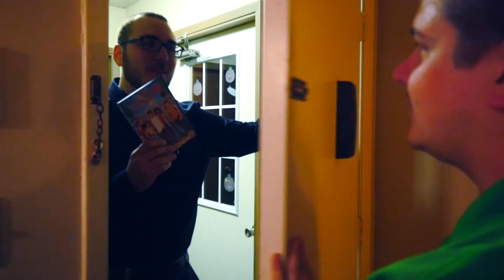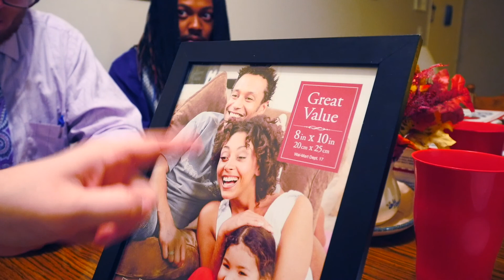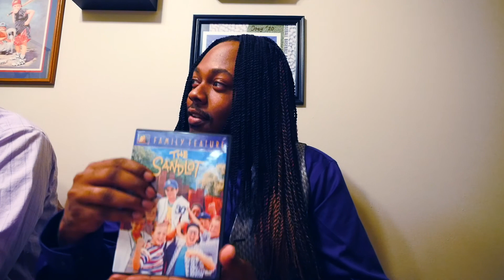Better Promoted Than Never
Denis and his wife host a party for their co-workers, while their head manager Paul announces the branch's new "lead seller". However, the announcement doesn't quite suit well for one of the attendees...

Cast:
Joey Oldham as Denis
Christine Bay as Becky
Casey Monroe as Neil
Drew Duvall as Paul
Preston HD as Jerome

Directed by Alexander Hellenberg